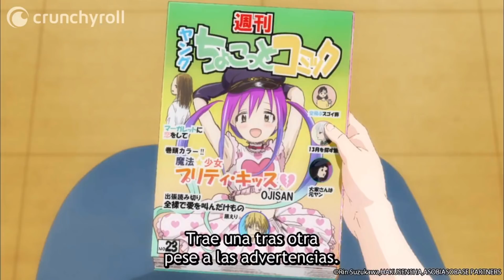OTAKU NIVEL DIOS 😂 | Asobi Asobase